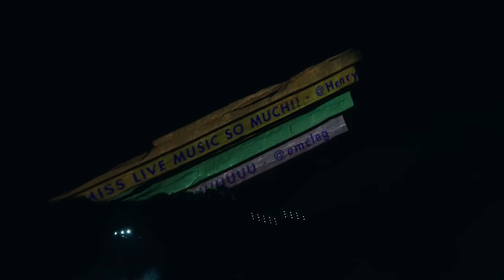Phoebe Bridgers Live at Red Rocks Unpaused (9/1/2020)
Phoebe Bridgers performing live at Red Rocks in Colorado for the interactive livestream event Red Rocks Unpaused: A 3-Day Concert Series, presented by Visible. on September 1, 2020.

SETLIST
0:19  Motion Sickness
4:26  DVD Menu
5:14  Garden Song
9:55  Kyoto
13:15  Punisher
17:02  Halloween
22:04  Chinese Satellite
25:45  Moon Song
32:49  Savior Complex
37:42  ICU (I See You)
41:48  Graceland Too
46:16  Me & My Dog
50:05  I Know the End
57:06  Scott Street